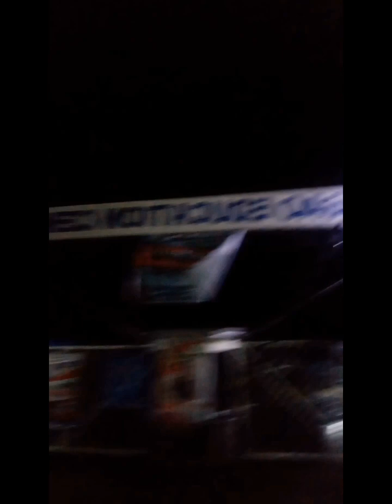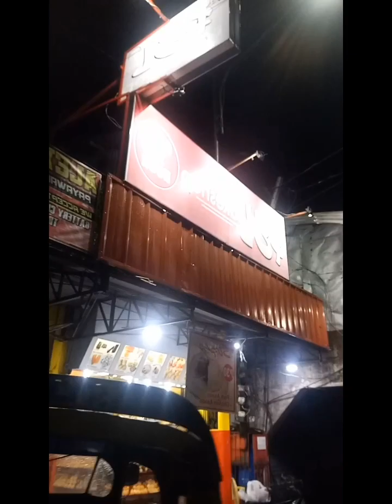Mag walking sa TA para maniwang (7-10-23)